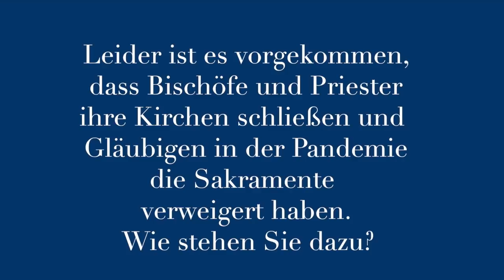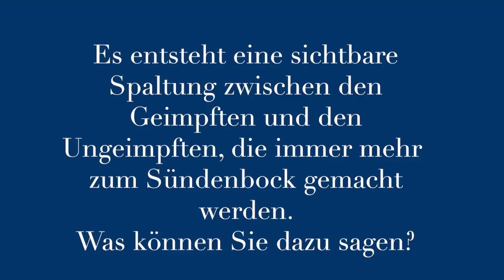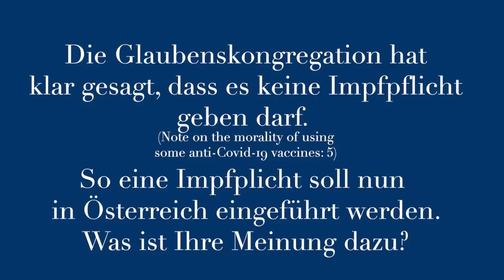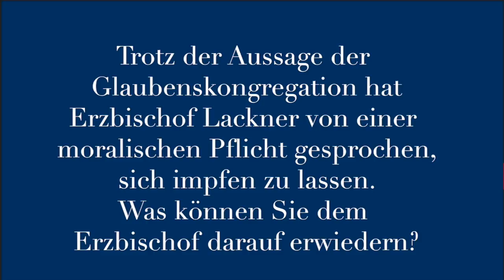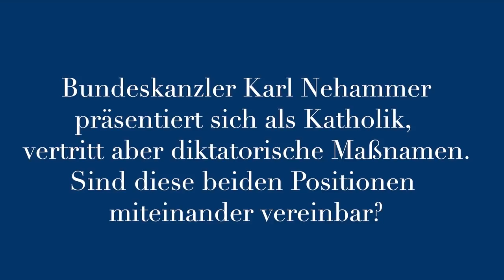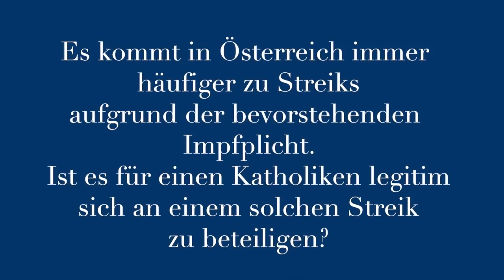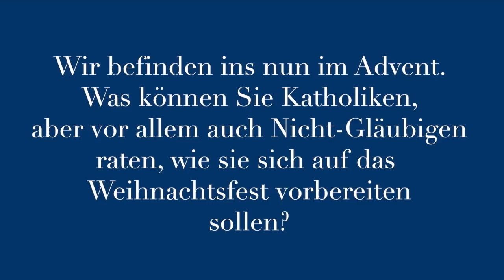Kardinal Müller - spricht über Impfzwang, die Sakramente und den Great Reset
Das St.Bonifatius Institut hatte die Ehre Seine Eminenz Kardinal Müller zu interviewen.
Wir haben ihn zum in Österreich geplanten gesetzlichen Impfzwang, zur Ausschließung mancher Gläubiger aus den Sakramenten und über Impffreie als Sündenböcke befragt.

Please support us in prayer, or if you are able to, by donating.